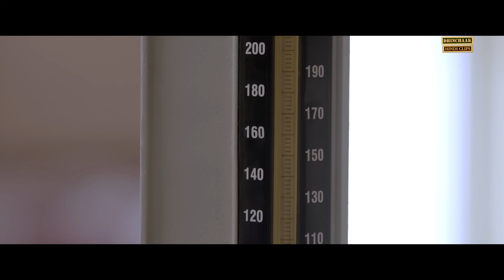Sunny Leone Se Aise Liya Thappad Ka Badla | Sunny Leone Romantic Scene | BEIIMAAN LOVE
Watch the Sunny Leone's Superhit Scene from "Beiiman Love" Starring Sunny Leone, Rajneesh Duggal, Daniel Webber, Ziesha Nancy

Beimaan Love Movie Synopsis:
Three boys go for a party in Goa and get mesmerised by Haseena's beauty. Unaware of Haseena's intentions, they invite her to a house party where she robs them blind.